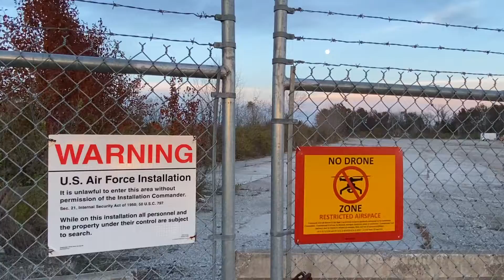Holy Fucking Shit Man!!! B2- Spirit Bomber! MUST SEE!!! Whiteman Air Force Base!!! Soooo Cool!!!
I was driving by Whiteman Air Force Base on my way back from my 1st DroneUp mission in Windsor, Missouri and saw THIS SWEEEET B2-Spirit Bomber taking off right by the moon at sunset!!!  I’ve got to get back that way soon!!!  Listen to the sound of this bad mofo!